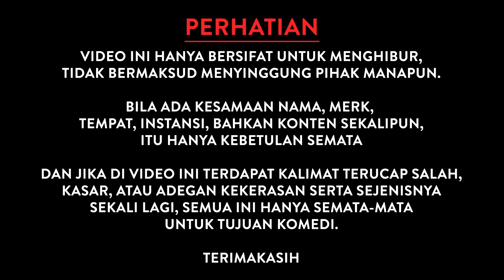JASMINT PERSIAPAN JADI ATLET BULUTANGKIS NASIONAL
Belanja Produk Shine Rusia Skincare & Miss Russia Bisa Langsung Disini Yaaaaaaaa

Single: Full Remix Mister Lova Lova Dangdut Koplo